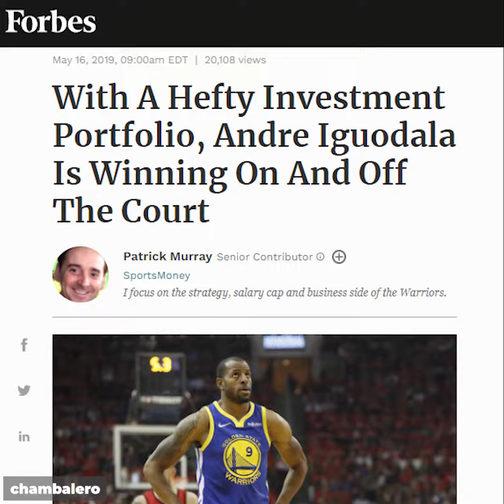Ang "AI" ng Sixers na naging Nuggets